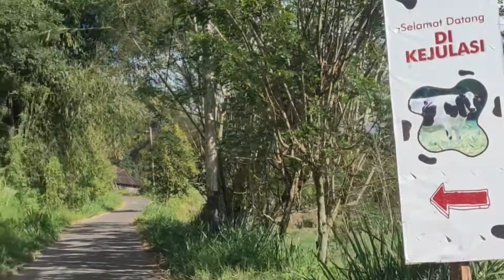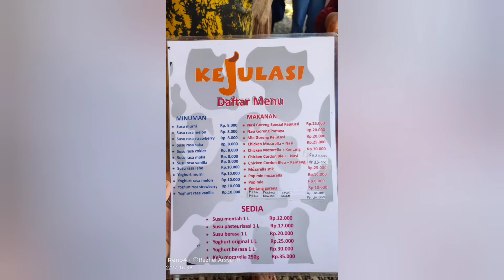Lassy Dairy Farm | Peternakan Sapi | Wisata Sumatera Barat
Video ini direkam tahun 2020 ya teman-teman.  Sekarang Lassy dairy farmnya sudah semakin bagus.